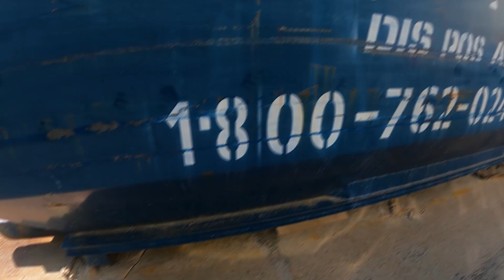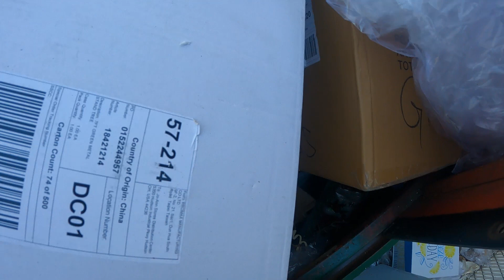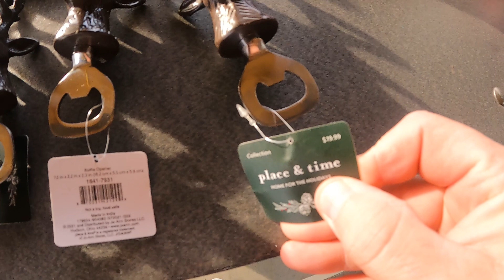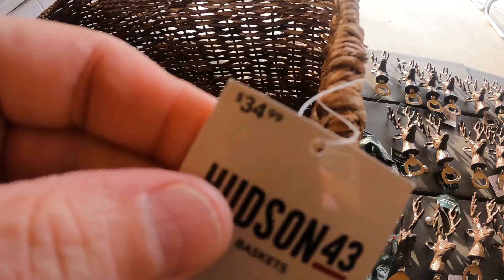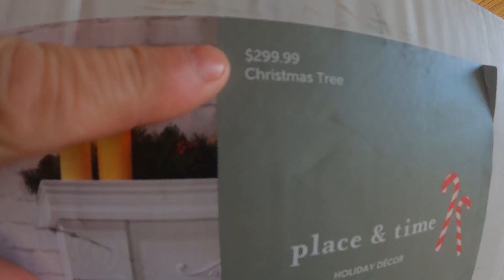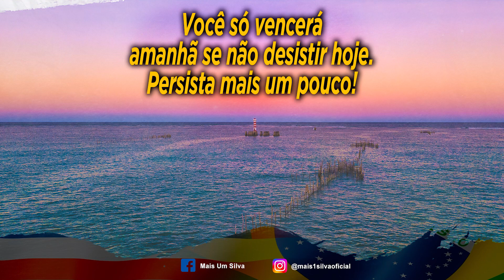DE TUDO UM POUCO SE ENCONTRA A CADA DIA NOS ESTADOS UNIDOS.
✅COMPARTILHEM, AJUDE NOSSO CANAL A CRESCER✅

111 DEXTER ROAD
MB*133